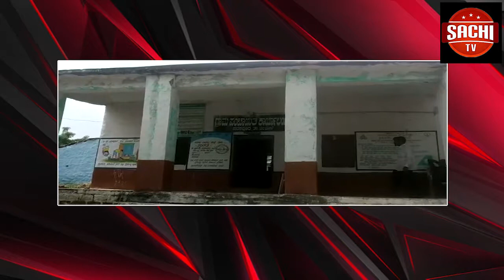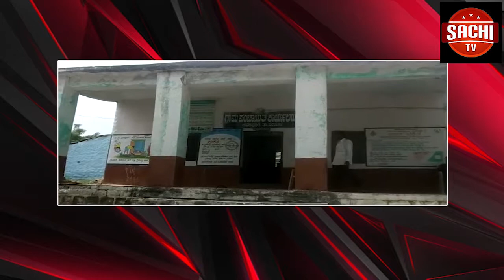ರಾಜ್ಯ ಸರ್ಕಾರ ಹಿಂದುಳಿದ ವರ್ಗಗಳ ಕಲ್ಯಾಣ ಇಲಾಖೆಯು ೨೦೧೯-೨೦ನೇ ಸಾಲಿನ ಮೆಟ್ರಿಕ್ ಪೂರ್ವ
ರಾಜ್ಯ ಸರ್ಕಾರ ಹಿಂದುಳಿದ ವರ್ಗಗಳ ಕಲ್ಯಾಣ ಇಲಾಖೆಯು ೨೦೧೯-೨೦ನೇ ಸಾಲಿನ ಮೆಟ್ರಿಕ್ ಪೂರ್ವ ವಿದ್ಯಾರ್ಥಿ ವೇತನ ಮಂಜೂರಾತಿಗೆ ಹೊಸ ವಿದ್ಯಾರ್ಥಿಗಳನ್ನು ಪರಿಗಣಿಸಿಲಾಗುವುದಿಲ್ಲ ಎಂದು ಆದೇಶ ಹೊರಡಿಸಿರುವುದು ಖಂಡನಿಯವಾಗಿದೆ ಎಂದು ಆಲ್ ಇಂಡಿಯಾ ಡೆಮಾಕ್ರಡಿಕ್ ಸ್ಟೂಡೆಂಟ್ಸ್ ಆರ್ಗನೈಸೇಷನ್ ಜಿಲ್ಲಾಧ್ಯಕ್ಷ ಹಣಮಂತ್ ಎಸ್.ಎಚ್ ಅಕ್ರೋಶ ವ್ಯಕ್ತಪಡಿಸಿದ್ರು
ವೈ ಓ: ಆಲ್ ಇಂಡಿಯಾ ಡೆಮಾಕ್ರಡಿಕ್ ಸ್ಟೂಡೆಂಟ್ಸ್ ಆರ್ಗನೈಸೇಷನ್ ವತಿಯಿಂದ ಹಮ್ಮಿಕೊಂಡಿದ ಪ್ರತಿಭಟನೆಯು ಸರ್ದಾರ್ ವಲ್ಲಬಾಯಿ ವೃತ್ತದಿಂದ ಜಿಲ್ಲಾಧಿಕಾರಿಗಳ ಕಚೇರಿಯವರಿಗೆ ತಲ್ಲುಪಿತ್ತು. ಈ ಪ್ರತಿಭಟನೆಯನ್ನು ಉದ್ದೇಶಿ ಮಾತನಾಡಿದ ಅವರು ಈ ಹಿಂದೆ ೨ ರಿಂದ ೧೦ನೇ ತರಗತಿಯವರೆಗೂ ಎಲ್ಲಾ ವಿದ್ಯಾರ್ಥಿಗಳಿಗೆ ಬಿಸಿಎಂ ಇಲಾಖೆಯಿಂದ ವಿದ್ಯಾರ್ಥಿ ವೇತನ ದೊರೆಯುತ್ತಿತ್ತು. ಆದರೆ ಈ ನೂತನ ಆದೇಶದಿಂದ ವಿದ್ಯಾರ್ಥಿಗಳನ್ನು  ವಂಚಿಸುವಂತಿದೆ. ಅನುದಾನದ ಕೊರತೆ ಇದ್ದರೆ ಅದನ್ನು ಹೆಚ್ಚಿಸಬೇಕೆ ಹೊರೆತು ವಿದ್ಯಾರ್ಥಿಗಳ ವಿದ್ಯಾರ್ಥಿವೇತನ ತಡೆಹಿಡಿಯುವುದು ಸರಿಯಲ್ಲ. ಈ ನಿರ್ಧಾರವು ವಿದ್ಯಾರ್ಥಿ ವಿರೋಧಿಯಾಗಿದೆ ಕೂಡಲೇ ಸದರಿ ಆದೇಶವನ್ನು ಹಿಂಪಡೆಯಬೇಕೆಂದು ಸರ್ಕಾರಕ್ಕೆ ಒತ್ತಾಯ ಮಾಡಿಕೊಂಡರು
ಬೈಟ್ ಹಣಮಂತ್ ಎಸ್.ಎಚ್
ಈ ಸಂದರ್ಭದಲ್ಲಿ ಸ್ನೇಹಾ ಕಟ್ಟಿಮನಿ, ಈರಣ್ಣ ಇಸಬಾ, ಶಿಲ್ವಾ ಬಿ.ಕೆ, ಹರೀಶ ಹಾಗೂ ವಿದ್ಯಾರ್ಥಿಗಳು ಈ ಪ್ರತಿಭಟನೆಯಲ್ಲಿ ಭಾಗವಹಿಸಿದ್ದರು